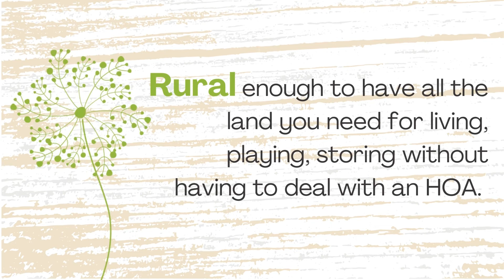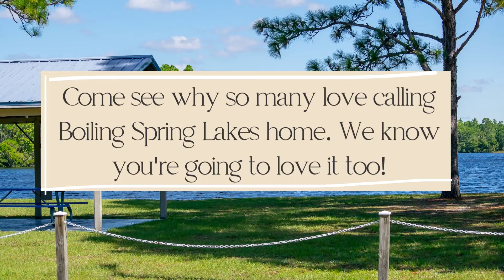Rural Enough, Suburban Enough, She's More Than Enough • 1052 Springdale Road, Southport, NC 28461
Rural enough to have all the land you need for living, playing, storing without having to deal with an HOA. Yet, suburban enough to not have to go more than 10 minutes for any of your modern day conveniences. Coastal enough to hop in the car and be at the beaches of Oak Island in mere minutes. And once you step inside you'll find this lovely home is more than enough of everything you need. The new flooring greets you and guides you throughout the entire home starting with the incredibly spacious living room. There is no carpet in sight except for the area rugs you want to throw down. This makes for easy, breezy cleaning after those four legged or two legged family members alike. Past the front living room you'll find yourself in the large kitchen featuring loads of counter and cabinet space along with stainless steel appliances including a gas stove. The open space beyond the kitchen bar offers plenty of room for a dining plus another living/play area. Soft natural light flows through the sliding glass doors that lead to the huge screened in porch area. To the right you have an open deck perfect for grilling. The back yard lends itself to anything and everything you might need. An in-ground or above ground pool, trampoline, boat or RV storage, playground or heck, you can even bring in one of those gigantic bouncy houses anytime you want. Or all of the above. all while still hosting a gigantic storage building + work shop + car or boat garage. Back inside the spacious owner's retreat features those pretty new floors and a nice size walk in closet. The master bath hosts a walk in shower, long vanity, linen closet and soaking tub. There is convenient access to the laundry room off the master bath. The guest bedrooms share a pretty bathroom on the other side of the house and are both a great size. Come see why so many love calling Boiling Spring Lakes home. We know you're going to love it too!

3 beds • 2 baths • 1,620 sq ft